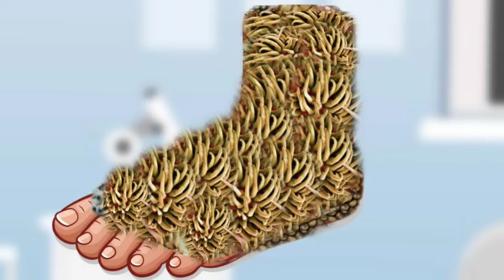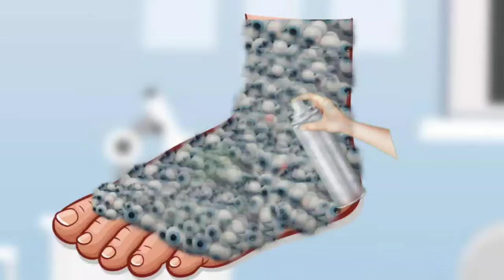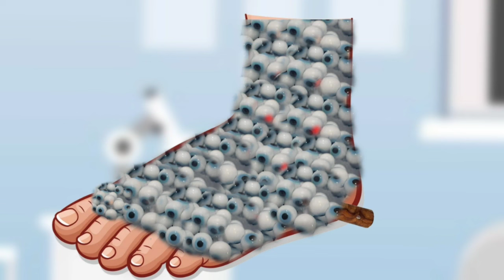ASMR remove for foot 🦶 | Asmr treatment infacted for foot cleaning | animation video send Karo pl